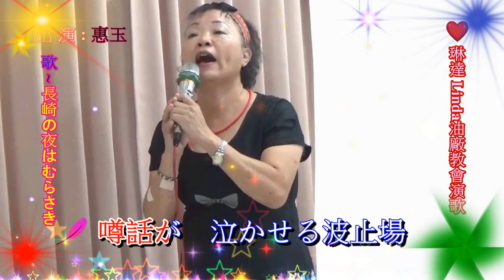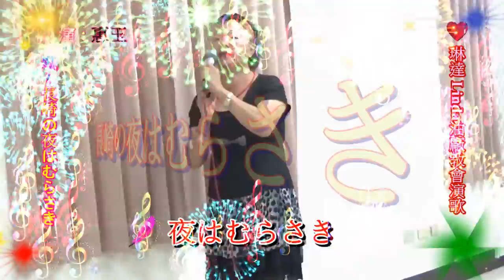琳達 Linda 油廠教會日本演歌 & 惠玉 ~ * 長崎の夜はむらさき *